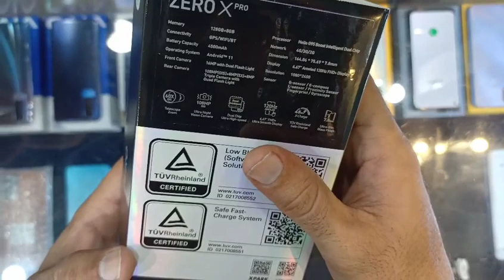Unboxing & First look infinix ZERO X PRO 8/128 MT helio G95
In this video we are going to show you Unboxing and First look of infinix ZERO X PRO 8/128 MT helio G95 amazing gaming phone with powerful media tek processor 108 mega pixel camera with periscope photography.